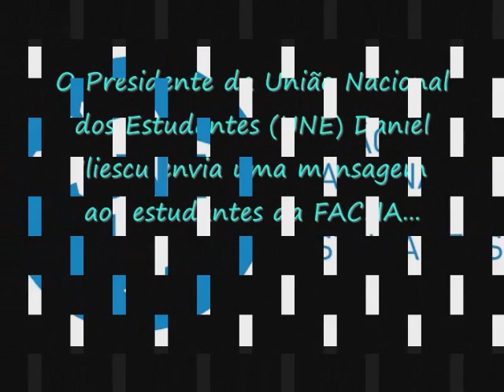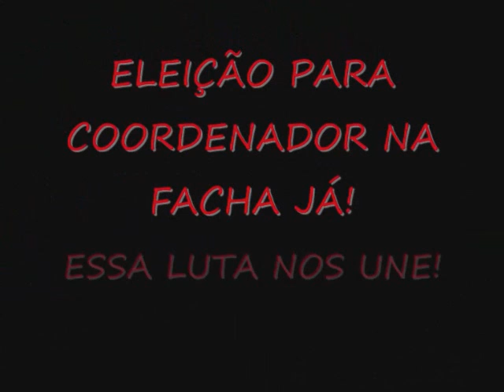Mensagem do Presidente da UNE, Daniel Iliescu, aos estudantes da FACHA.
O Presidente da União Nacional dos Estudantes, Daniel Iliescu, após conversa com o Presidente do Diretório Central dos Estudantes Vladimir Herzog (DCE-FACHA), enviou uma mensagem aos estudantes das Faculdades Integradas Hélio Alonso.